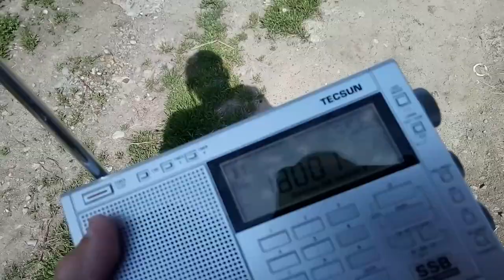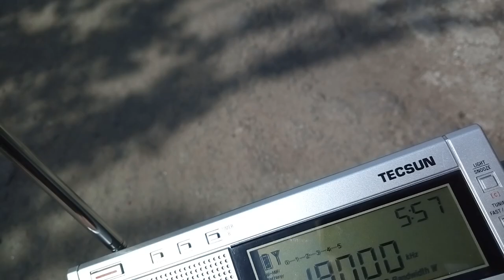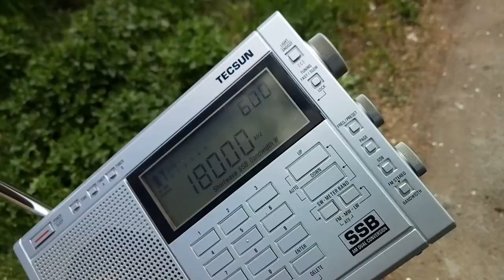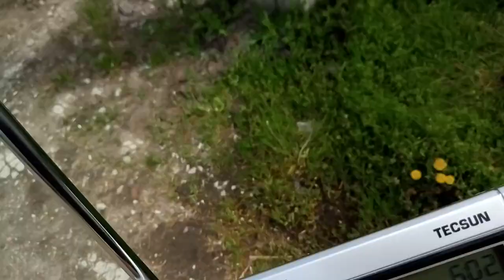Похоже что примерно нашел источник помехи